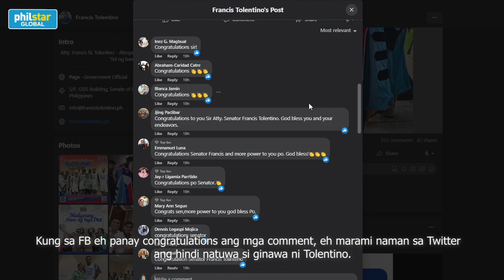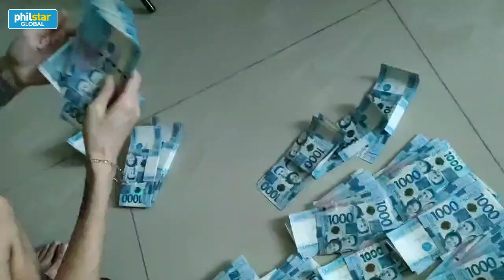Sen. Tolentino usap-usapan sa social media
Inulan ng batikos sa Twitter si Senator Francis Tolentino dahil sa pag-suot niya ng dalawang watawat ng Pilipinas bilang sash sa ibabaw ng kanyang suot na Regalia nang mag-attend siya ng kanyang Masters of Law graduation sa Columbia Law School noong Martes, May 16.

Video by Martin Ramos